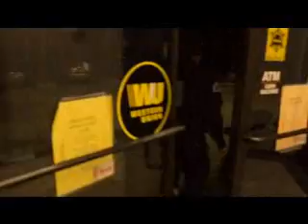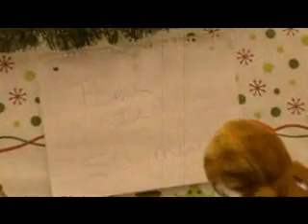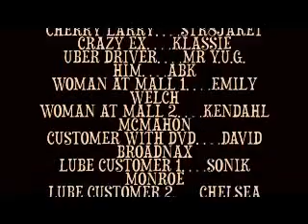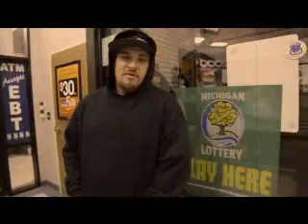ABK Wrap it Up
ABK Wrap it Up a